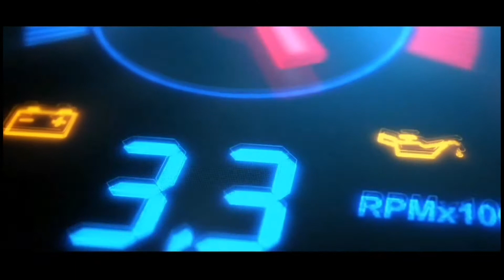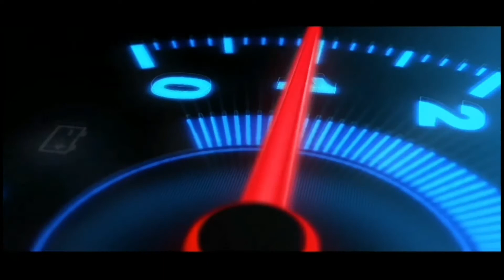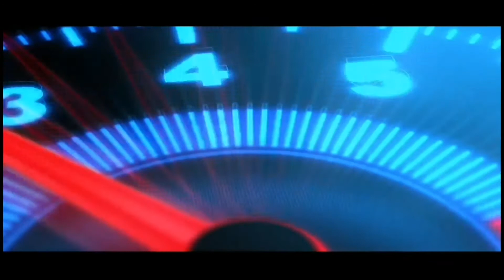RAGNAR FC : 5 - 3 : FC TERAZİDERE / MAÇ ÖZETİ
LİG MARATONU / 2020 / 21. HAFTA